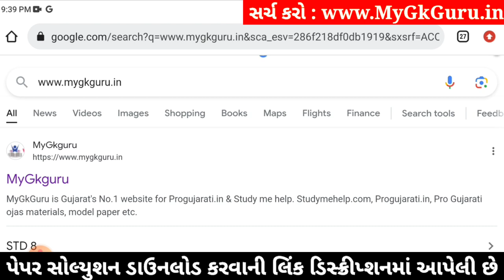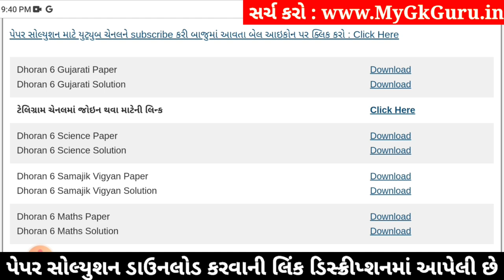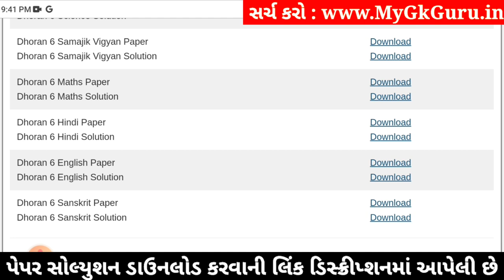Std 6 sanskrit paper solution 2024 80 marks, Dhoran 6 sanskrit paper solution 2024 std 6, 22 april